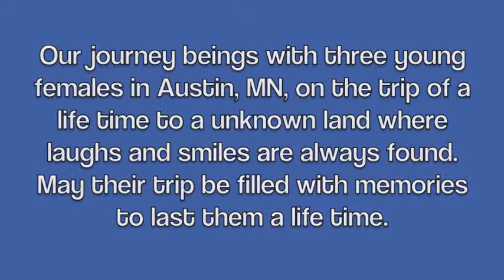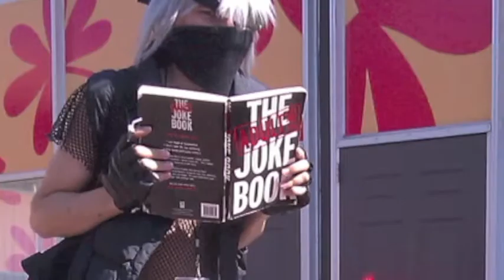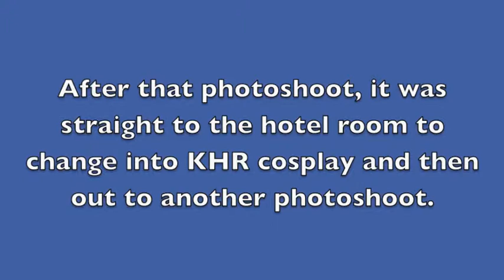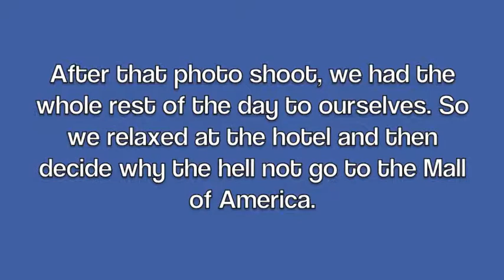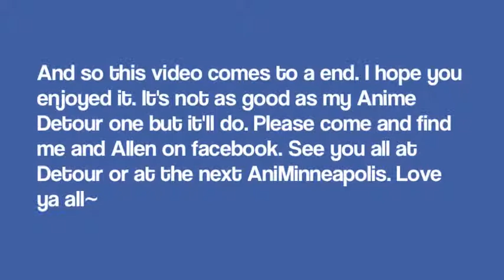AniMinn 2012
Sorry it's been so long since my last video and it's been almost year and now my AniMinn 2012 video is finally up. Please enjoy.